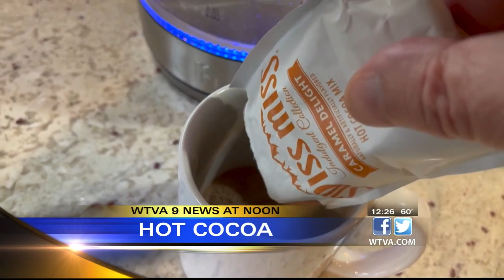Interview: Tupelo Community Theatre performing ‘It’s a Wonderful Life’